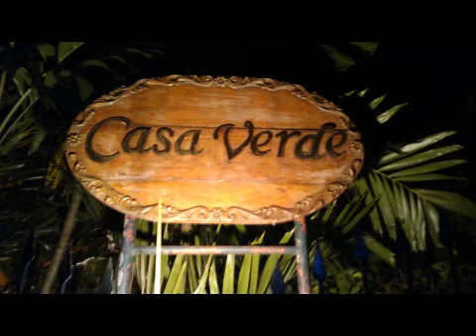사랑이지나가면/이문세/알토색소폰 커버/###